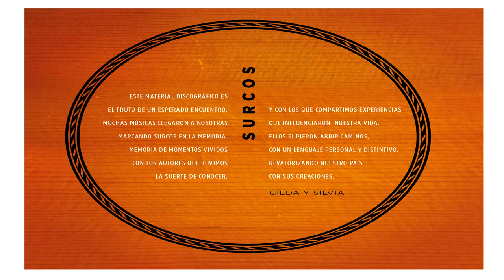Costanzo Stagnaro Contraste Audiovisual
Trabajo realizado para las guitarristas clásicas Hnas Costanzo de Argentina junto al platero Gustavo Stagnaro, Previo al lanzamiento de su ultimo trabajo discográfico.
Realizado en Junio de 2013 en la ciudad de San Antonio de Areco.
Edición y Producción Gaston Tebecheri Contraste audiovisuales

Facebook.com/contrastear
Facebook.com/costanzoguitarristas